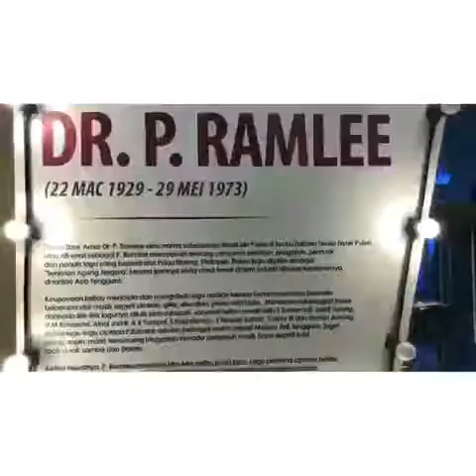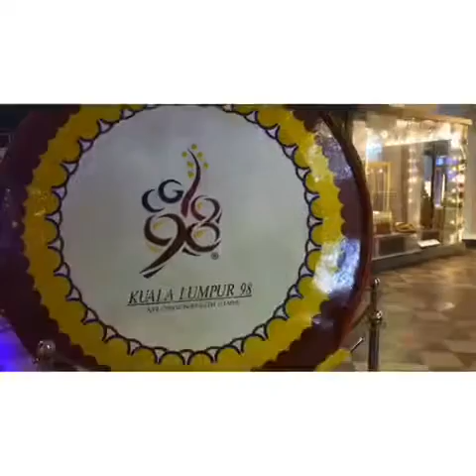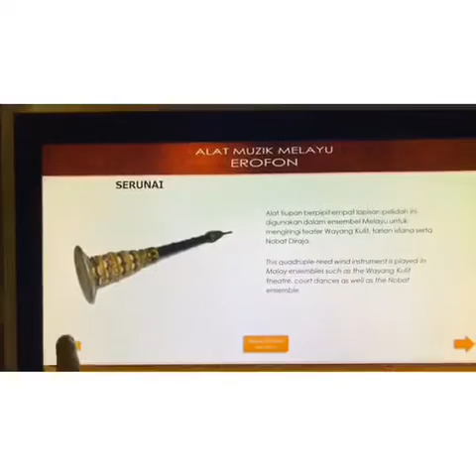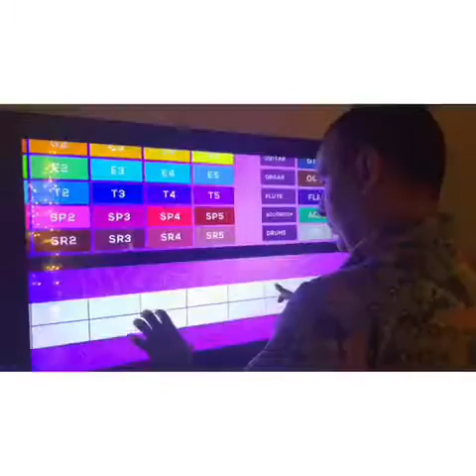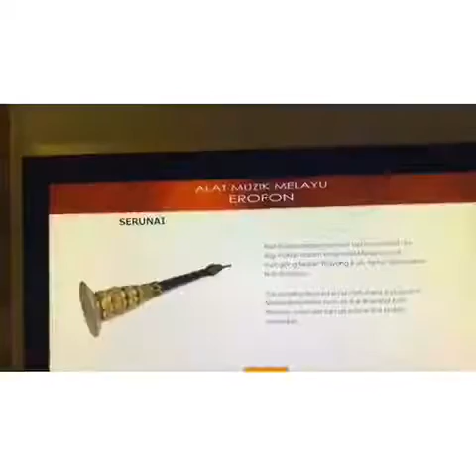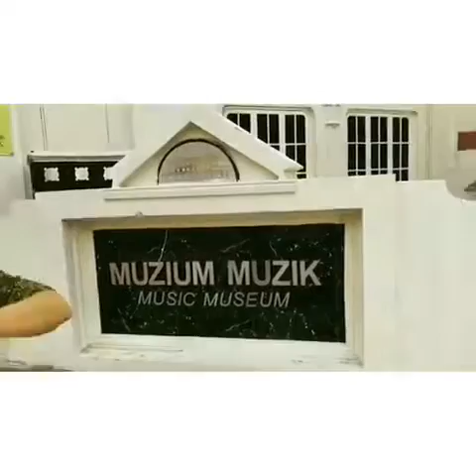Music Museum Kuala Lumpur